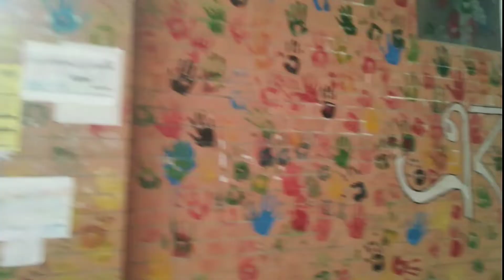বরিশাল ইউনিভার্সিটি University of Barishal